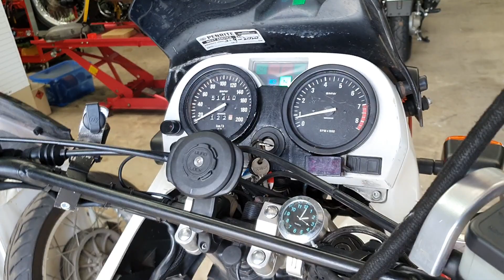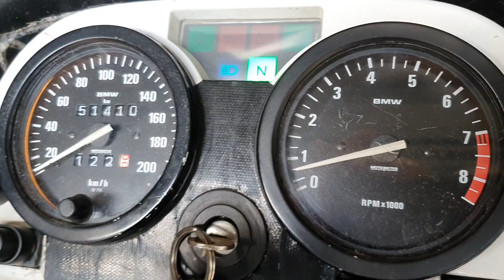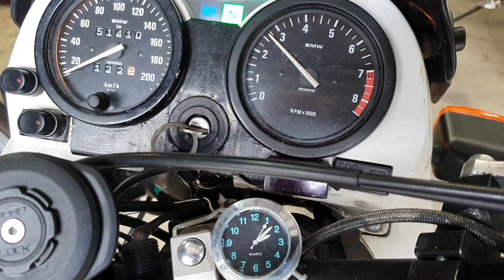Wedgetail ignition systems Australia. BMW Airhead ignition, Superior performance and reliability.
This is the story of the development of the Wedgetail ignition system developed for the BMW Aircooled motocycles made from 1970 to 1996. Fully computerized management all aspects of ignition timing and spark control. Made in Australia 2year warranty self diagnosing of faults. MM explains why